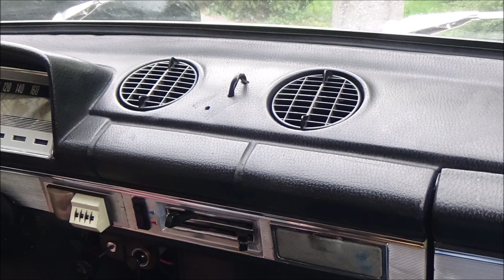Žigulík na cestách - Na Karosu do Lovečkovic 10.9.2024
Po 2 měsících jsme vytáhli našeho Žigulíka na pořádný výlet dne 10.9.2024. Z Prahy jsme to vzali rovnou do Lovečkovic v Ústeckém kraji. Zde jsme nafotili historický autobus Karosa B741 ev.č 373.
Už nemáme jen Trabanta, už máme i Žigulíka :)

Hudba: Silent Partner - Black Vulture